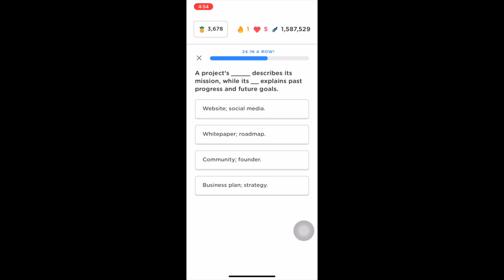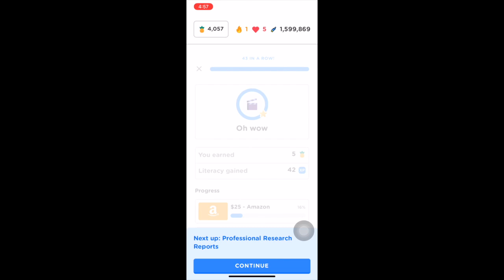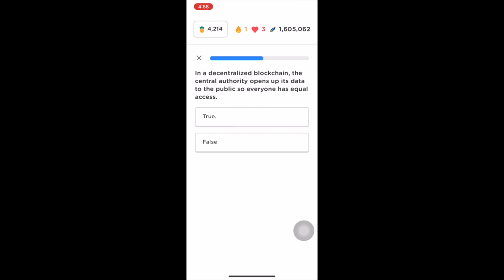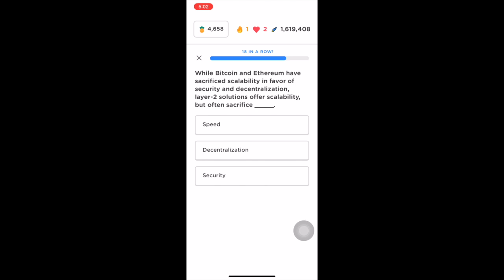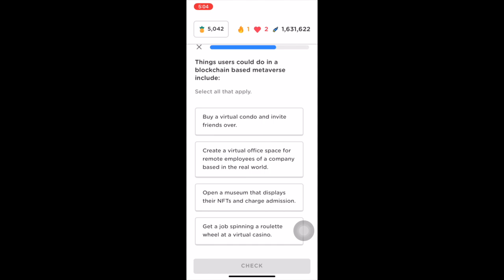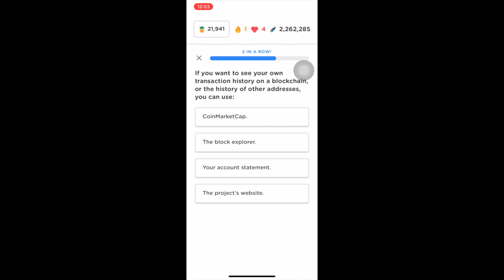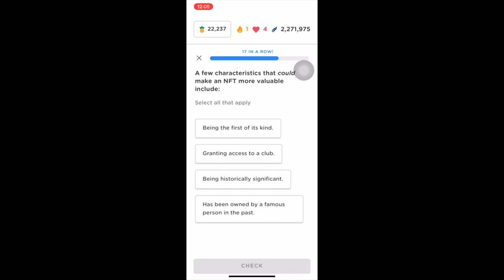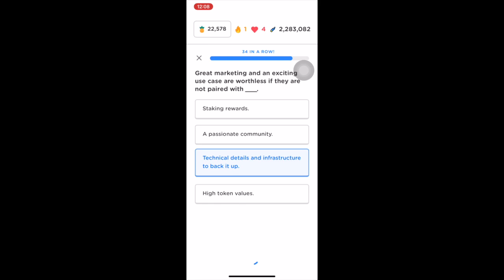Zogo Research Decentralized Finance Answers (Full Module + Topic Quiz)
Zogo: Learn & Earn Finance app

Investing and retirement section

MSR is another great app to earn gift cards :) Join using my code: tG9hABu7